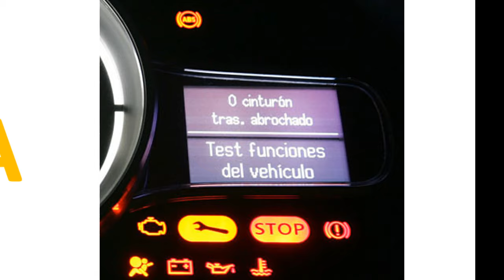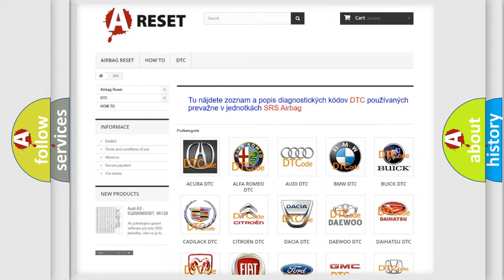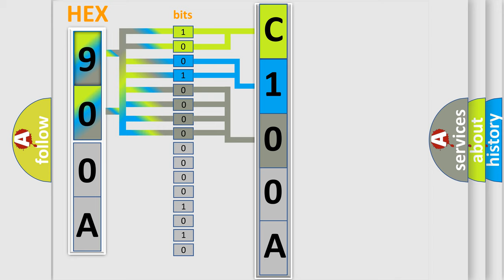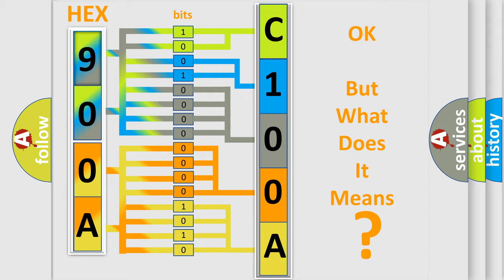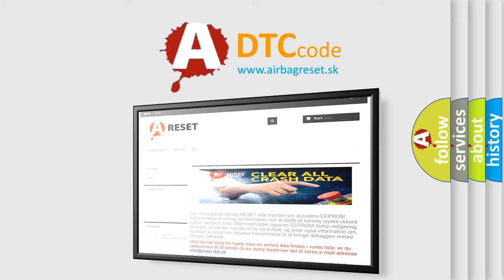DTC Fiat C100A-11 Short Explanation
Contents:
0:21 Basic DTC analysis according to OBD2 protocol standard.
1:48 Insight into programming
2:58 A diagnostically understandable description of the Diagnostic Trouble Code
3:05 Basic error definition

Make:
FIAT
Code:
C100A-11
Definition:
Right Blind Spot Sensor - Circuit Short To Ground
Description:
The Right Blind Spot Sensor (RBSS) detects the Mirror LED Control circuit shorted to ground when the indicator is turned on.